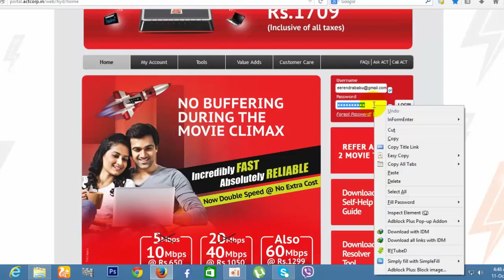How To See Saved ACT FIBER Account Password